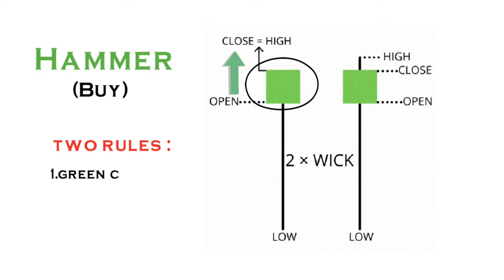What is Hammer Candlestick ? | Hammer CandleStick Pattern Explained in Tamil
What is Hammer Candlestick ? | Hammer CandleStick Pattern Explained  in Tamil |  @Wel-Gen Academy ​

Wel-Gen Academy
(Wealthy Generation Academy)

Helping Forex Traders & Beginners To Build A Successful Career In The Forex Industry |
Professional Forex Traders |
Providing 1-2  Daily Free Currency Analysis✅
95% Success rate✅

Timecodes :

00:00 - Welcome
00:10 - Hammer
00:28 - Rules For Hammer
00:43 - Thank You

How to Watch Our Channel Videos :
STEP-BY-STEP
Wel-Gen Academy
(Wealthy Generation Academy)

[Learn Something New Now]

ThankYou
Wel-Gen Family